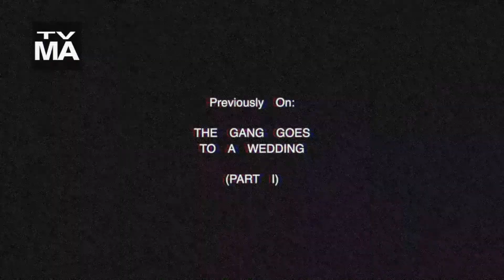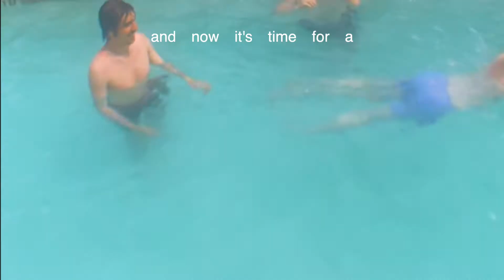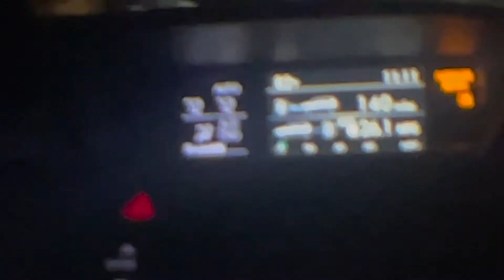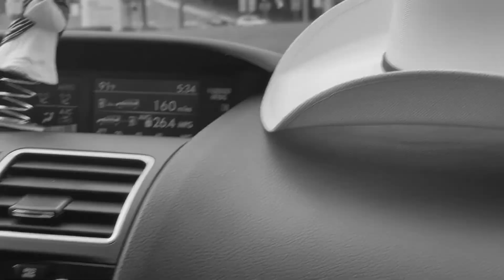⁂ ❝ THE GANG GOES 2 A WEDDING！ ❞ ~（part II） ✿ ⁂ ☻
yeehaw! ♡

socials:
@ARIACAMILLLE - ig, tiktok, twitter

ARIACAMILLE.TV - my portfolio website heehee

MUSIC!

the way you look in my memory - spencer kenney
(yes, THE very famous Spencer @spktherealist Kenney who famously got tHEE most f*cked up as shown in the very video above!)